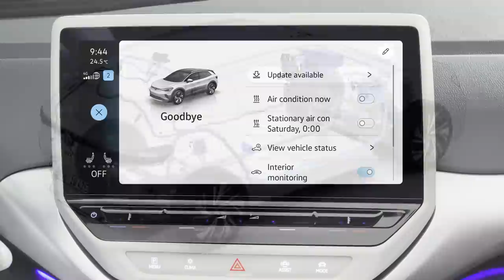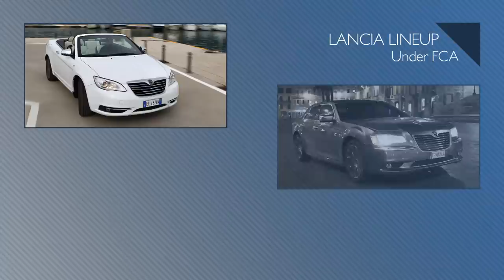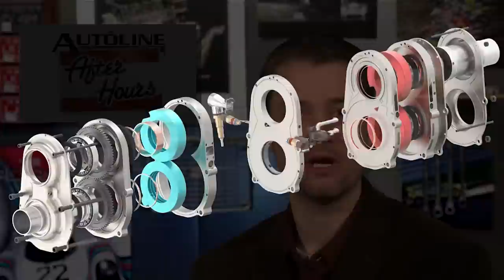Hackers Steal Volvo R&D Data; Lancia Wants to Be More Like Mercedes - Autoline Daily 3222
0:07 Volvo Got Hacked
0:55 VW Partners with Bosch on Software
1:51 VW Opens New Battery Company for Europe
2:40 BMW to Reuse i3 Name
3:20 Hong Guang MINI EV Continues to Tear Up China
4:07 Cadillac Starts Logo Changeover
4:46 NIO Opens 700th Swapping Station in China
5:55 Hyundai IONIQ 5 Pricing
6:50 Lancia Wants to Be More Like Mercedes